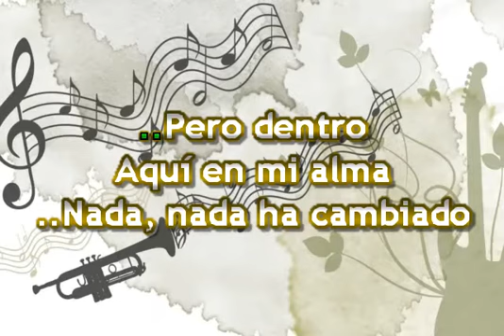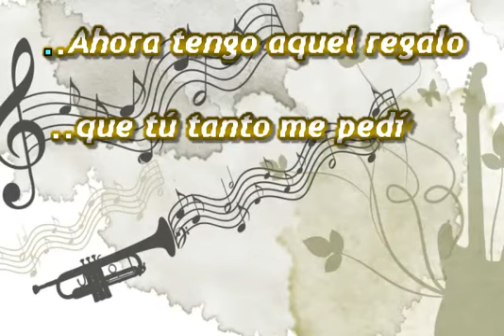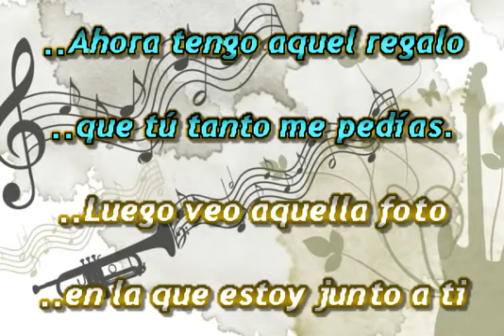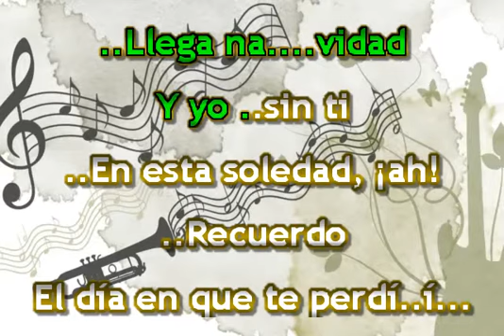LOS BUKIS NAVIDAD SIN TI KARAOKE